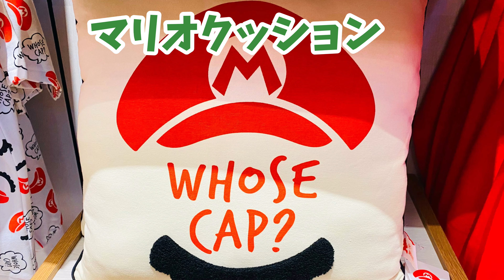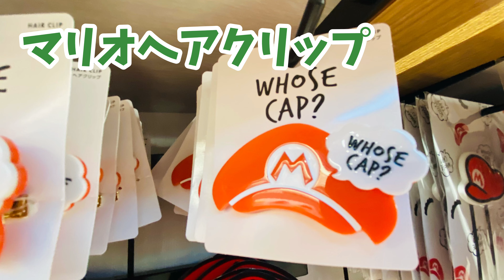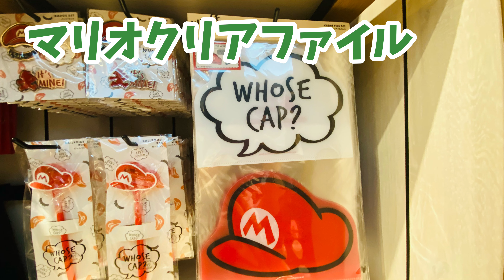【USJ】マリオストア 10/16Open！ 全て紹介！マリオグッズ編！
ユニバに10/16グランドOpenしたマリオストア💕👍🏻

グッズの種類が多いので、マリオ、ルイージ、ピーチ姫、総柄と分けてレポートします！

今回はマリオグッズ編✊🏻

値段、中身など全て紹介します😍

週1回通っている年パスVIP保持者です✨✊🏻✨